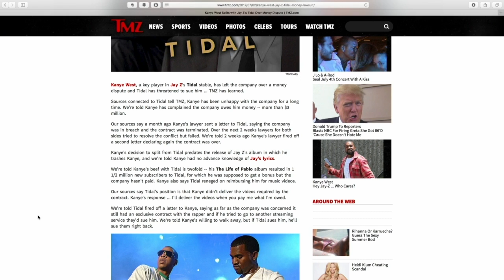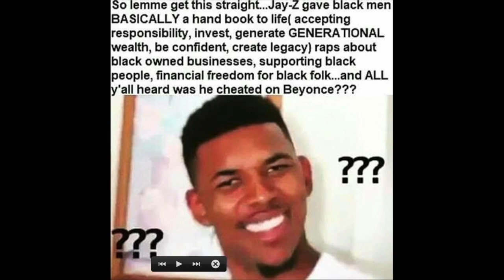JAY Z RELEASES THE STORY OF OJ VIDEO OFF OF NEW 4:44 ALBUM - Double Toasted Highlight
JAY Z RELEASES THE STORY OF OJ VIDEO OFF OF NEW 4:44 ALBUM - With the new music video coming out and getting a ton of people talking, what is trending in the news right now, and going seemingly viral as the fact that Jay Z on the new 4:44 album, in full lets the cat out of the bag about certain things he's done to Beyonce', and the people, moreso Beyonce fans, are going nuts about it. The Double Toasted podcast discuss the new album, as well as other music videos and song lyrics that have touched on similar topics such as Jay Z has with his newest single. Here's the biggest question however; were the DT crew forced to get a Tidal account? Find out in this funny video!

And for more funny videos, head on over to Doubletoasted.com for funny movie reviews, movie trailer reactions to official trailers of 2017, and so much more livestreamed all throughout the week for your viewing pleasure!